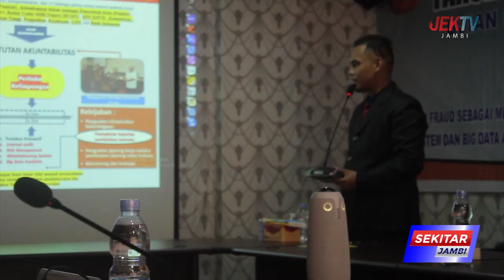ANGKAT JUDUL DISERTASI PENCEGAHAN FRAUD, IWAN PUTRA RAIH NILAI A